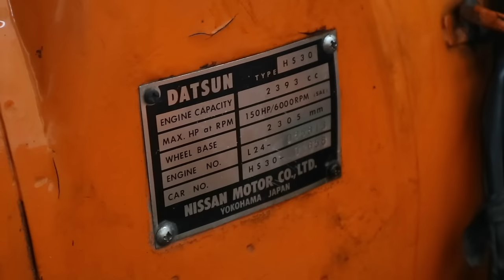Total Repaint & Full Restoration Datsun 240z in 20 Minutes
The restoration of the Datsun 240z which is a rare car in Indonesia, how about in your country? is this car rare?

A Datsun 240z in good condition can be sold at auction for up to $310,000, which is easy for you to choose a new car at that price. But this car is loved by car collectors for its history and iconic design.

It took us approximately 4 months to complete the restoration and the total repaint. Cars come with rust like 1970s cars. We replaced the floor, some of the doors and fenders and some parts of the engine bay with new plates.